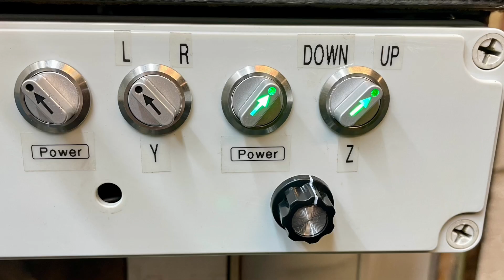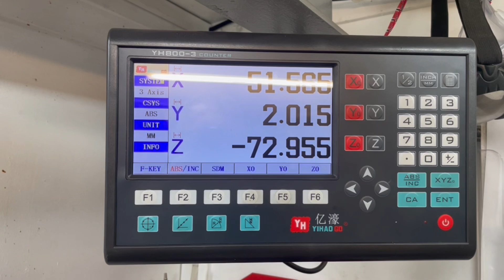Power feed, what you need to know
A short video showing some key moments in the conversion to power feed for this Warco mill. This is one of several videos showing the progress of the conversion.